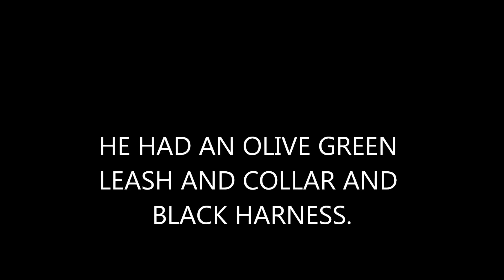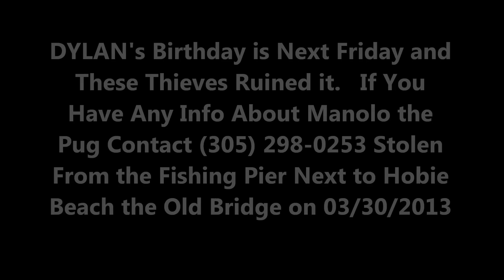8 Year Old Son's Pug Was Stolen From Rickenbacker Cswy Fishing Pier 1 Day Before Easter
Today 03/30/2013 while my son was fishing next to Hobie Beach at the Rickenbacker Causeway Fishing Pier, in Key Biscayne, Florida, some people (two men and women according to witnesses) untied Manolo, a one year old Pug and walked away - walking on the new bridge towards the toll plaza.  We looked for him for over two hours.

Dylan is devastated and cannot stop crying.   If you have any information about "Manolo" the Pug!